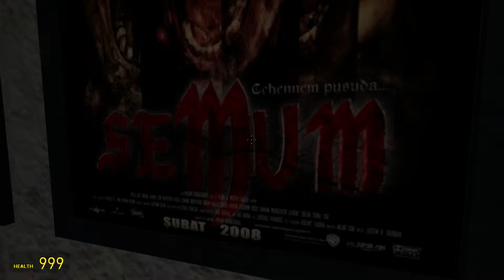Theater of Spooks - Gmod Horror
Map: Underneath the Dark